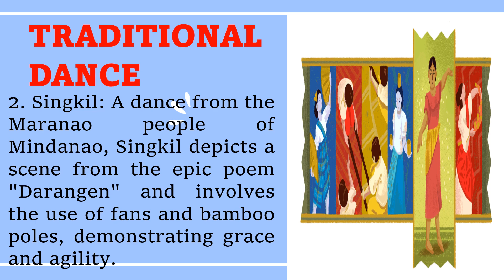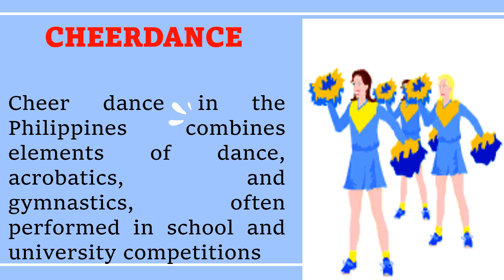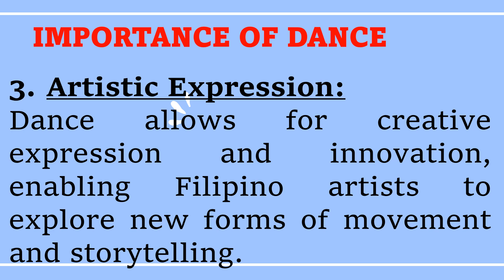NATURE OF DANCE -PE 12 HOPE 3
I'm giving Free Shoutouts just comment down your name :)
TARA USAP
FACEBOOK: Maureen Joy Aguila Gutierrez